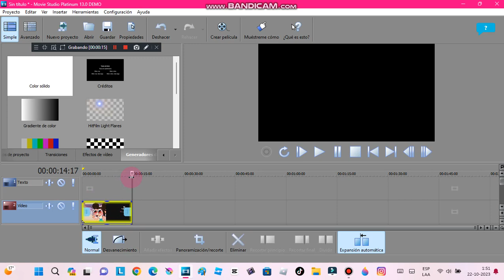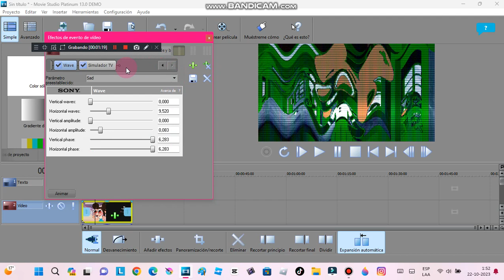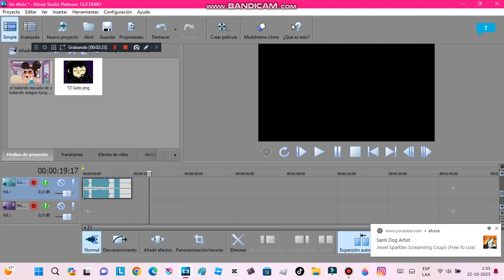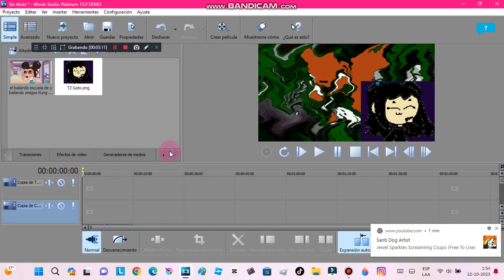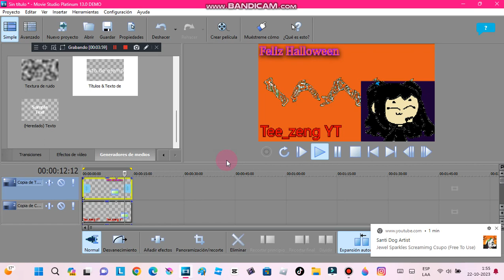How To Make Halloween Major V2